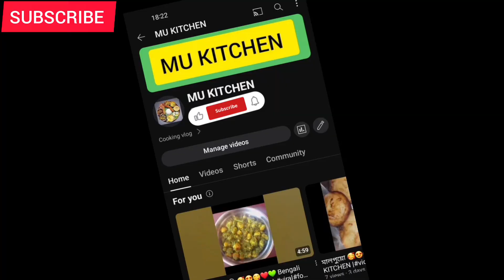দেখুন লাউ ও সুজি দিয়ে এক ভিন্ন স্বাদের নতুন ধরনের রেসিপি ❤️😋/MU KITCHEN/SOOJI RCP#sooji#Rcp#viral